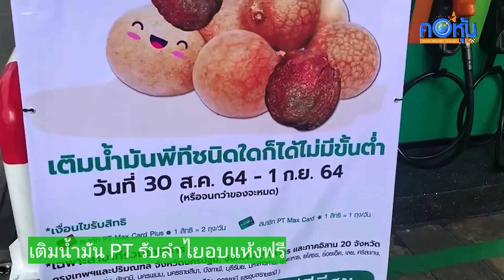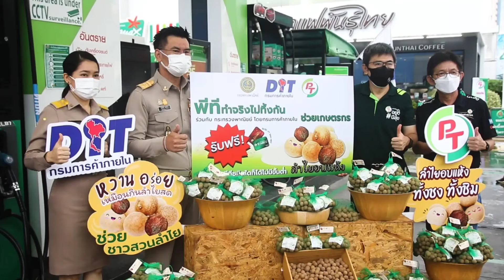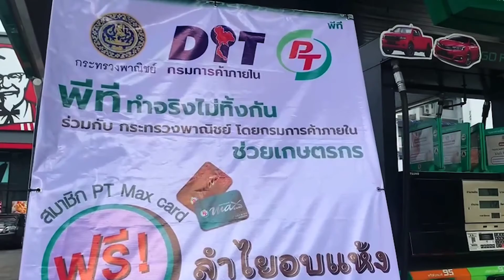เติมน้ำมัน PT รับลำไยอบแห้งฟรี!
PT ทำจริงไม่ทิ้งกัน ผนึกกำลังกรมการค้าภายใน ช่วยเกษตรกรผู้ปลูกลำไยภาคเหนือ รับซื้อผลผลิต 100 ตัน นำมาสมนาคุณลูกค้า PT Max Card เมื่อเติมน้ำมันทุกชนิดไม่มีขั้นต่ำ ที่สถานีบริการน้ำมัน PT ที่เข้าร่วมรายการ 882 สาขา รับลำไยอบแห้งฟรี! 200 กรัม กู้วิกฤติลำไยล้นตลาด ช่วยเศรษฐกิจของประเทศผลผลิตลำไยในภาคเหนือ ที่ออกสู่ตลาดเป็นจำนวนมากและกระจุกตัวในช่วงเดือนกรกฎาคม-สิงหาคม ประกอบกับสภาพอากาศที่แปรปรวน, การแพร่ระบาดของเชื้อไวรัสโควิด-19 ทำให้ขาดแคลนแรงงานเก็บลำไย และไม่มีคำสั่งซื้อจากต่างประเทศ ส่งผลให้ผลผลิตล้นตลาดและราคาตกต่ำ

            กรมการค้าภายใน กระทรวงพาณิชย์ จึงเข้าช่วยเหลือเกษตรกรผู้ปลูกลำไย ด้วยการรับซื้อผลผลิต,  การจัดหาช่องทางจำหน่ายและกระจายสินค้าเกษตรออกสู่ตลาดให้มากที่สุด ผ่านร้านธงฟ้า รถโมบายผลไม้ และสถานีบริการน้ำมัน เพื่อบรรเทาความเดือดร้อนให้กับเกษตรกร

            นายรังสรรค์ พวงปราง ผู้ช่วยกรรมการผู้จัดการใหญ่  บริษัท พีทีจี เอ็นเนอยี จำกัด (มหาชน) หรือ PTG เปิดเผยว่า วิกฤติที่เกิดขึ้น บริษัทฯ ร่วมกับกรมการค้าภายใน กระทรวงพาณิชย์ จึงได้เข้ารับซื้อลำไยอบแห้ง พันธุ์อีดอ คุณภาพเกรด A จากเกษตรกรชาวสวนจังหวัดเชียงใหม่และจังหวัดลำพูน รวม 100 ตัน ในโครงการ “กระทรวงพาณิชย์ โดยกรมการค้าภายใน ร่วมใจ PTG ช่วยชาวสวนลำไย” เพื่อนำมาสมนาคุณให้กับลูกค้าสมาชิก PT Max Card เมื่อเติมน้ำมันทุกชนิดไม่มีขั้นต่ำ รับฟรี!! ทันทีลำไยอบแห้ง 1 ถุง (1 ถุง น้ำหนัก 200 กรัม)

             โดยขอสงวนสิทธิ์ 1 สิทธิ์/สมาชิก/วัน ตั้งแต่วันที่ 30 สิงหาคม ถึงวันที่ 1 กันยายน 2564 หรือจนกว่าของจะหมด ที่สถานีบริการน้ำมัน PT ในกรุงเทพมหานครและปริมณฑล จังหวัดนครปฐม จังหวัดสมุทรสาคร และ 20 จังหวัดในภาคตะวันออกเฉียงเหนือ ที่เข้าร่วมรายการจำนวน 882 สาขา เพื่อช่วยบรรเทาปัญหาให้เกษตรกรชาวสวนลำไยและเศรษฐกิจของประเทศ

             “ PT ทำจริง ไม่ทิ้งกัน ที่เข้ารับซื้อผลผลิตลำไยจากเกษตรกร เพื่อนำมาสมนาคุณให้กับลูกค้าที่เติมน้ำมันปั๊ม PT ไม่เพียงเป็นการขยายช่องทางในการระบายผลผลิตที่กำลังประสบปัญหาล้นตลาดและมีราคาตกต่ำ จากสถานการณ์การแพร่ระบาดของเชื้อไวรัสโควิด-19 ให้ไปถึงปลายทางได้ทั่วประเทศแล้ว ยังช่วยต่อลมหายใจให้ชาวสวนลำไยได้มีรายได้เพียงพอในการดำรงชีพ มีคุณภาพชีวิตมั่นคงและอยู่ดีมีสุข สอดคล้องกับจุดยืนบริษัทฯ ที่ให้ความสำคัญในการดำเนินธุรกิจด้วยความรับผิดชอบต่อสังคม ควบคู่กับการส่งเสริมคุณภาพชีวิตที่ดีขึ้นให้กับคนในสังคม โดย PTG ขอเป็นกำลังใจและยินดีให้ความช่วยเหลือเกษตรกรชาวสวนต่างๆ ที่ประสบปัญหาราคาพืชผลทางการเกษตรมีความผันผวนและผลผลิตออกมามากล้นตลาด ไปจนถึงสิ้นฤดูกาลผลิตผลไม้ปี 2564 “ นายรังสรรค์ กล่าว

               ขณะที่ นายวัฒนศักย์ เสือเอี่ยม อธิบดีกรมการค้าภายใน กระทรวงพาณิชย์ กล่าวว่า ขอขอบคุณ PTG ที่ให้ความช่วยเหลือเกษตรกรชาวสวนลำไยจังหวัดเชียงใหม่และลำพูน โดยกรมการค้าภายใน พร้อมดูแลเกษตรชาวสวนลำไยผ่านมาตรการต่างๆ โดยเฉพาะการออก 5 มาตรการกระจายผลผลิต โดยมั่นใจว่า จะช่วยทำให้ราคาลำไยปรับตัวสูงขึ้นในไม่ช้า ส่งผลให้พี่น้องเกษตรกรมีรายได้ที่ดีขึ้น รวมทั้ง ขอเชิญชวนประชาชนบริโภคลำไยในช่วงนี้ เพื่อช่วยเหลือเกษตรกรอีกทางหนึ่ง